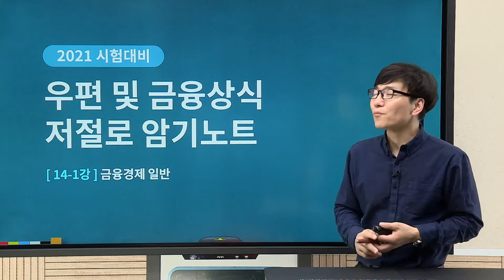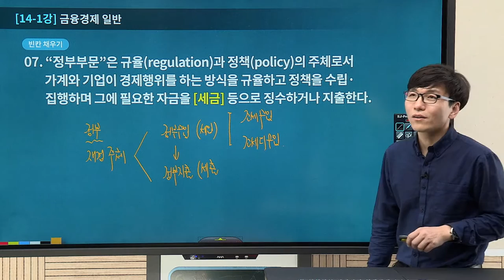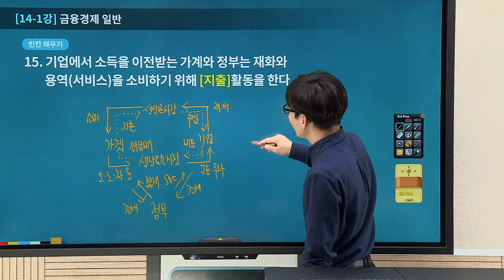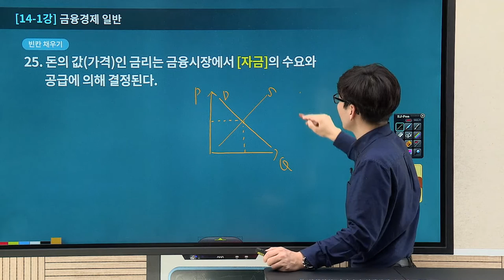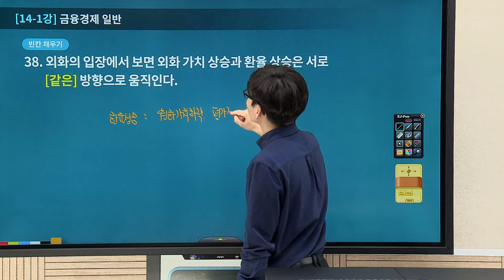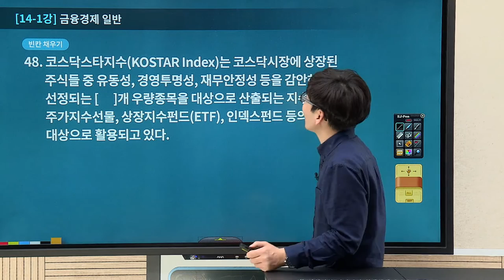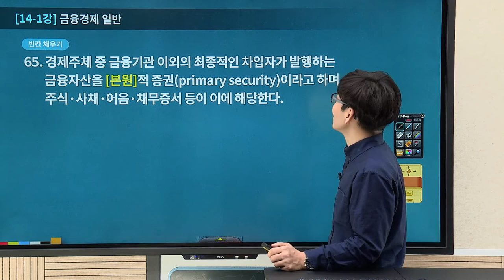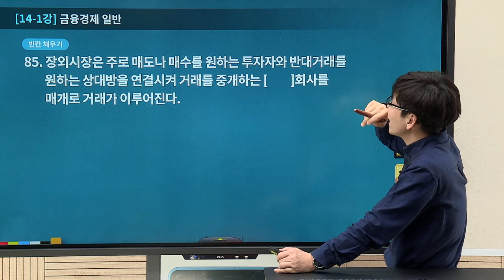[유상통] 우편 및 금융상식_저절로 암기노트_제 14-1강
계리직대비_이종학 선생님의 우편 및 금융상식 암기노트 제 14-1강

우편 및 금융상식 전체 범위를 오엑스와 빵꾸노트를 통해 정리합니다.
암기 포인트를 반복 훈련할 수 있어 우금 고득점을 얻을 수 있습니다.

1. 우편 및 금융상식 무한반복
 우금은 암기가 핵심입니다. 중요한 내용에 대한 오엑스와 빵꾸노트를 통해 정리합니다.

2. 최고의 고득점 전략
 우금 고득점을 위해서는 암기가 빠질 수 없습니다만, 암기에 어려움을 겪는 경우가 많고, 자칫 본인의 암기 수준을 착각할 수 있습니다.
 수험생 여러분의 암기를 도와드립니다.

- 우편 및 금융상식 수강생 대상 O, X 확인
- O, X를 통한 전범위 회독 효과
- 깜빡이 PPT로 진행하여 암기 효과 배가

본 강좌는 우편 및금 융상식 암기노트 강좌의 공개강좌로써, 자세한 강의를 시청하시려면,